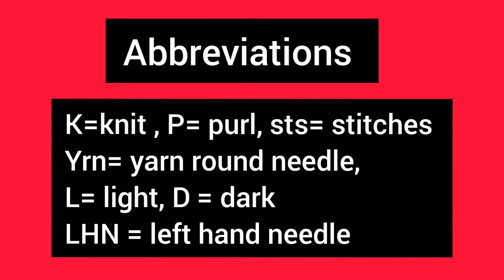4-5 Sal ke bacche ka sweater | sweater size& Pattern for 4-5 year old-247